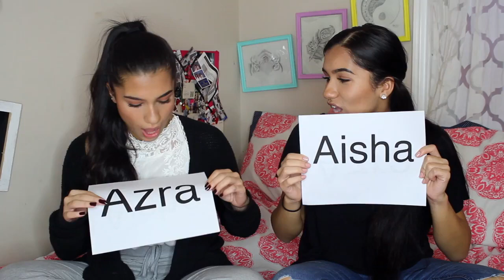Who's Most Likely To?! | The Mian Twins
Welcome to Squared the only twin channel made just for twins. Azra and Aisha play the Who's Most Likely To game! From who takes more selfies to who's most likely to forget birthdays - find out more about the twins' personalities! 👯

azra_mian
aisha_mian

Follow Squared!